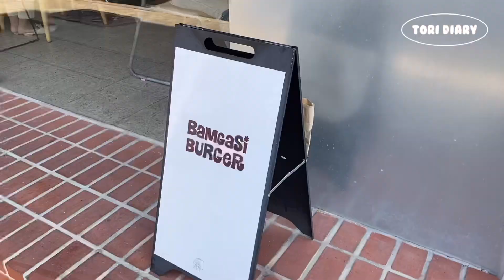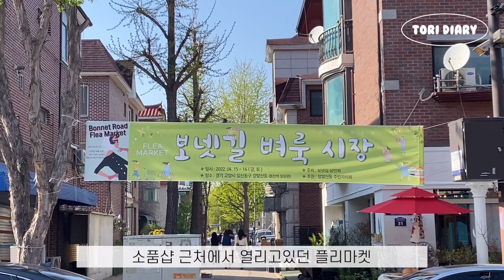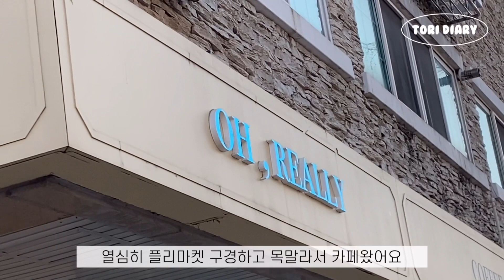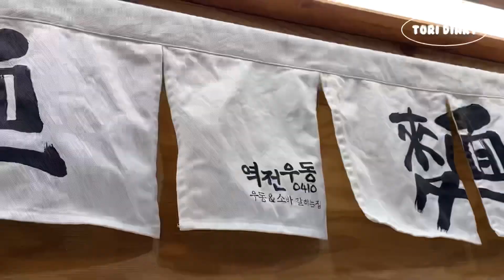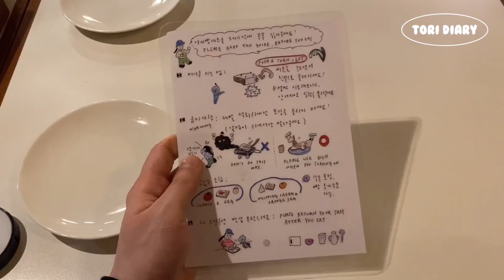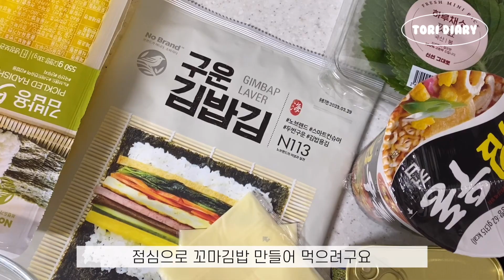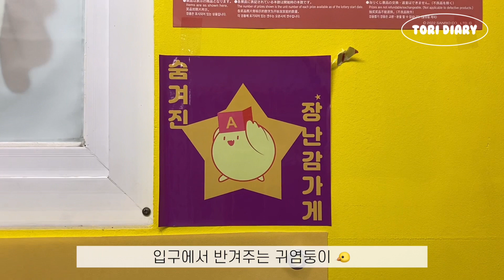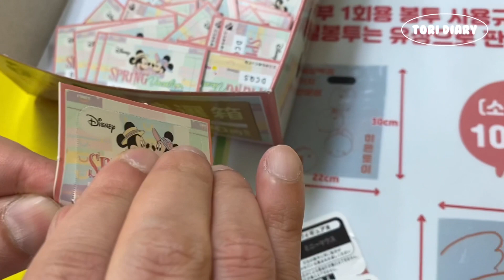자취 일상 브이로그 Vlog | 디즈니 해피쿠지, 디즈니 제일복권 뽑기, 플리마켓 구경, 홍대 귀여운 소품샵 & 카페 탐방, 초간단 자취요리 꼬마김밥 만들어먹는 소소한 일상